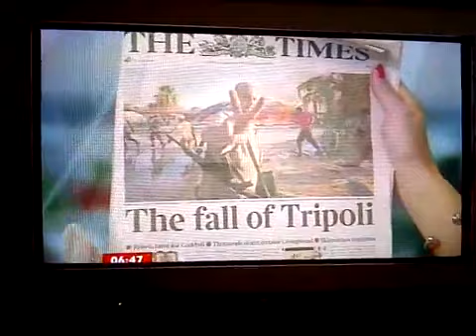Quand la BBC confond Libye et Inde...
Lybie,bbc